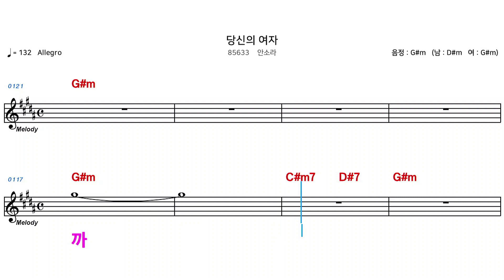(MR) 85633 당신의여자 - 안소라